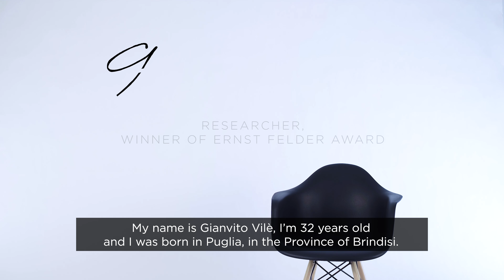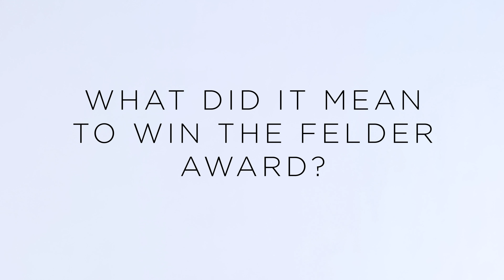Gianvito Vilè for Fondazione Bracco